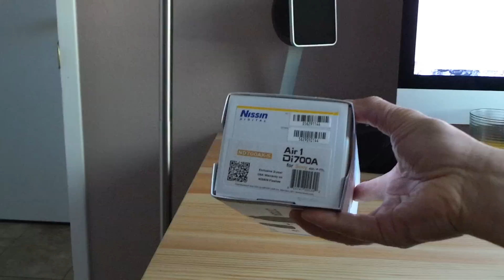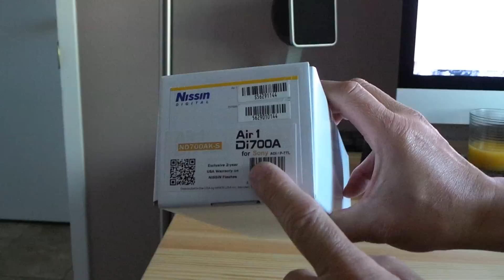Đập Hộp & Thử Nissin Di700A + Air 1 for Sony